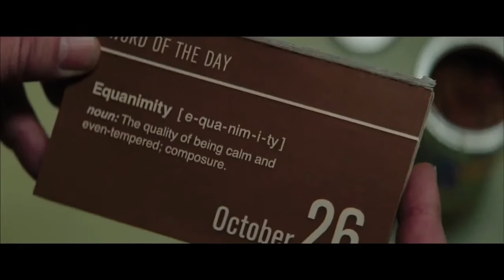TRAILER DOS TIPOS DUROS